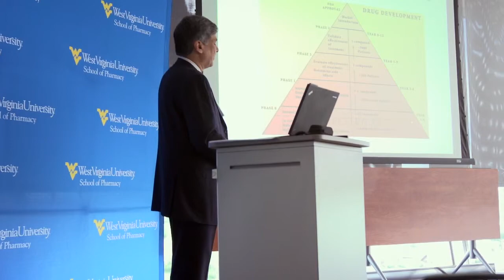The Graduate Program in Pharmaceutical and Pharmacological Sciences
Ph.D. alumni discuss how the graduate program at the WVU School of Pharmacy shaped their lives and is shaping the education of future researchers.
pharmacy.hsc.wvu.edu